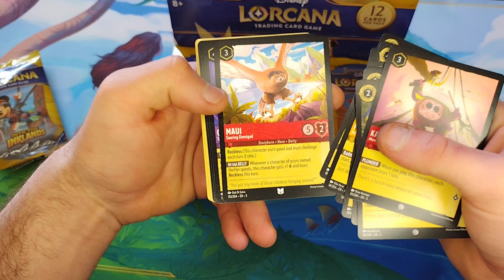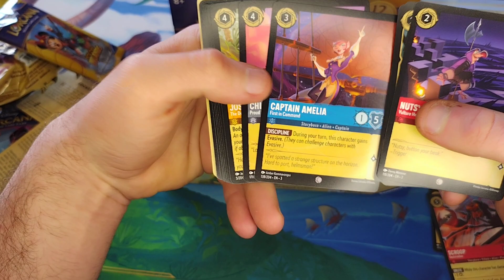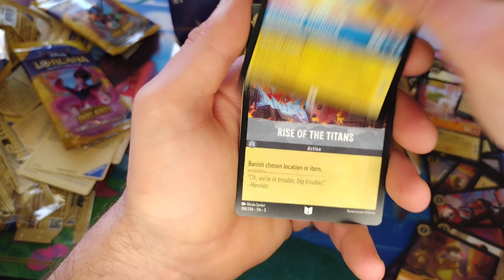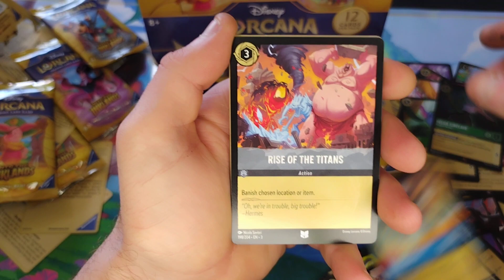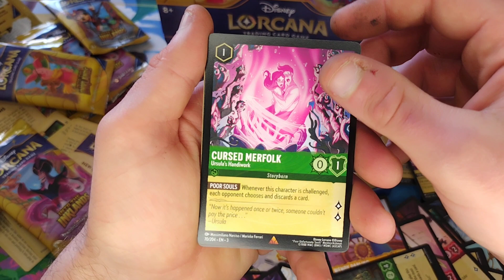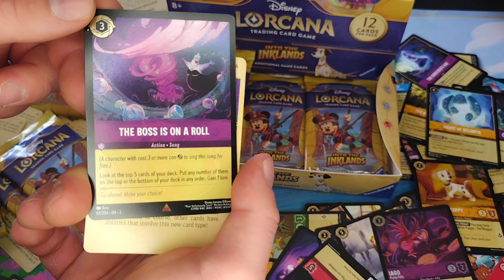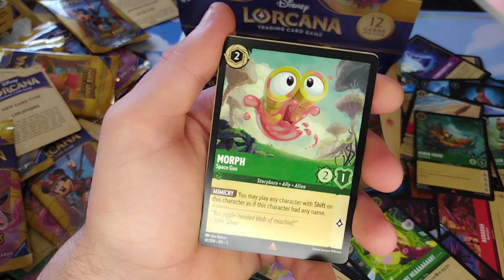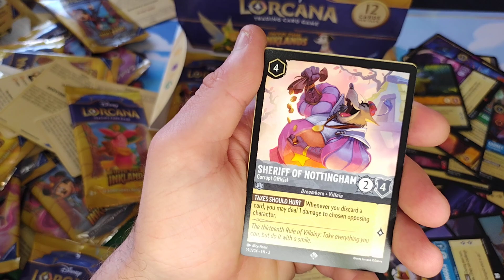Disney Lorcana Into The Inklands Booster Box Opening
Disney Lorcana Into The Inklands booster box opening. Christian ended up pulling an enchanted Mickey Mouse from the newest set, out of his pack he got for participating in the tournament last Sunday. He then traded the Enchanted Mickey for a box at the card shop we were at. In this video he opens said box. We were at Game Cafe in Independence Missouri. Big shout out to Game Cafe. Best card shop in the lands!! Much Love and thank you all!